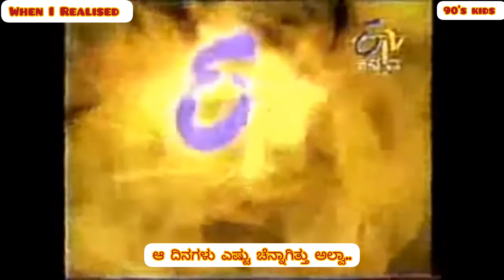ETV Kannada title promo song.. ... Old is Gold... 90s 90skids......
ETV Kannada title promo song.. ಈ ಟಿವಿ ಕನ್ನಡ ಟೈಟಲ್ ಪ್ರೋಮೋ ಹಾಡು... Old is Gold... 90s 90skids.